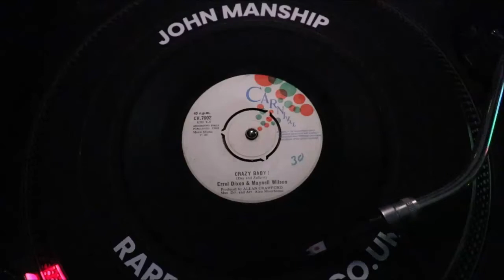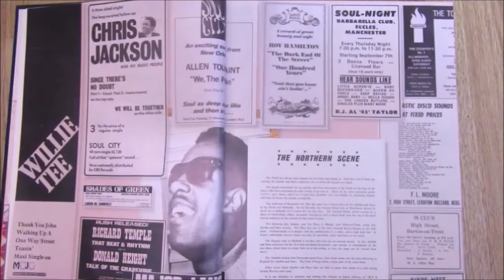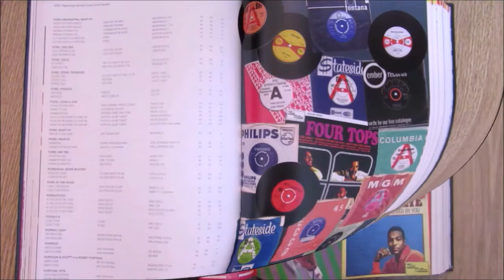Errol Dixon And Meynell Wilson - Crazy Baby - CARNIVAL: 7002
rare 1963 UK produced Jamaican SOUL/R&B stomper!
A Side
Title: Crazy Baby
Arranged By: Alan Moorhouse
Written By: Day & Zeffertt
B Side
Title: Our First Love
Year: 1963
City: uk
Tracklisting
Related Products

The PONDS
17 Melton Road
Waltham on the Wolds
Melton Mowbray
LE14 4AJ
UK

Telephone Orders